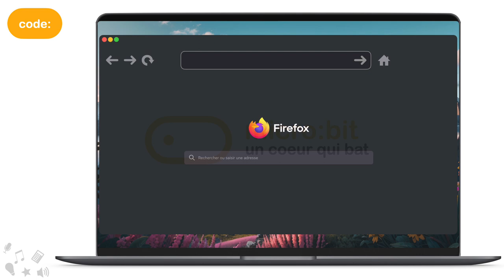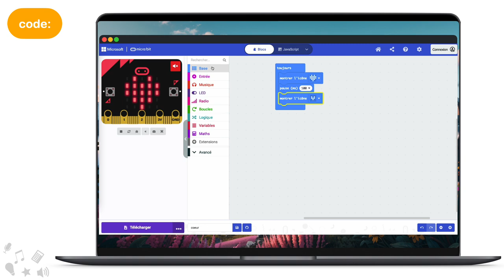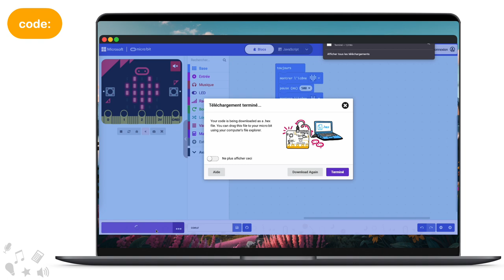micro:bit - 02 - Un coeur qui bat - code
Capsule vidéo de code pour le parcours de programmation sur la carte microbit permettant de créer une animation de coeur qui bat.